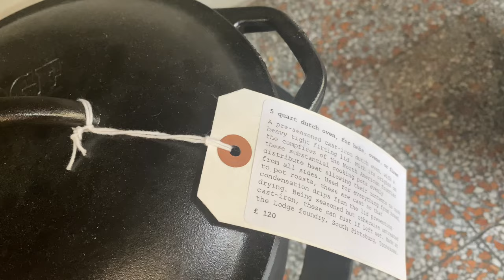Witchy Vlog - Come along for the ride and join me as we go to Oxford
Once a year my Coven members like to meet up for a couple of days for fun and witchcraft - this year we have chosen Oxford as our destination.  Although the city itself is not particularly steeped in the traditional arts, the surrounding area most definitely is.  Come along and see what we get up to